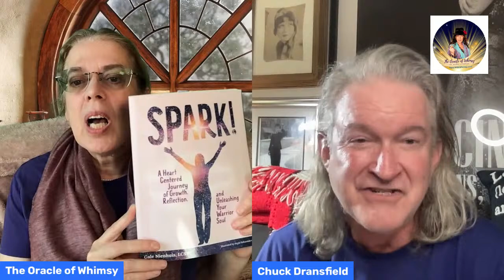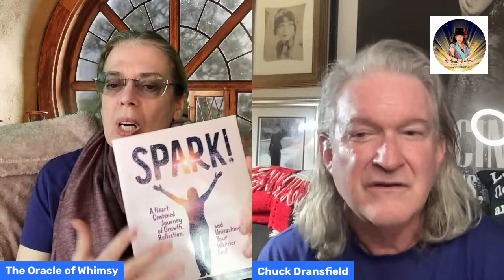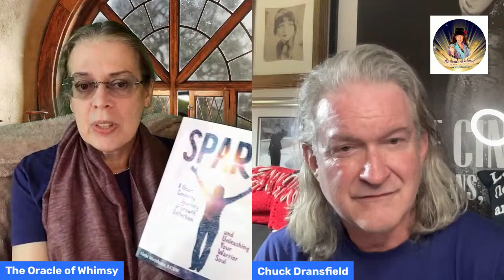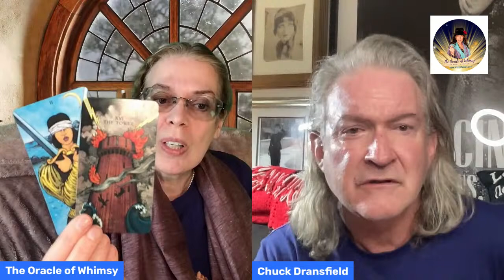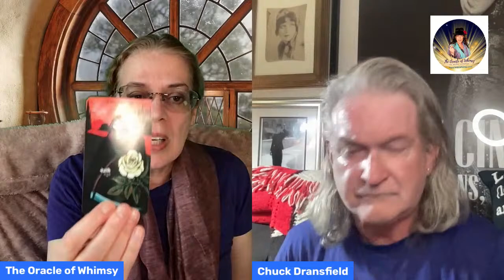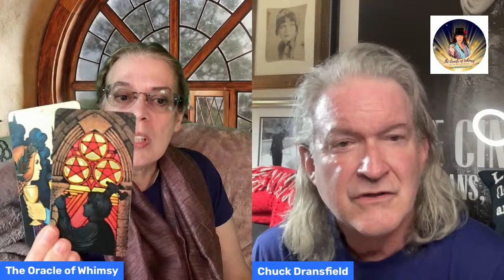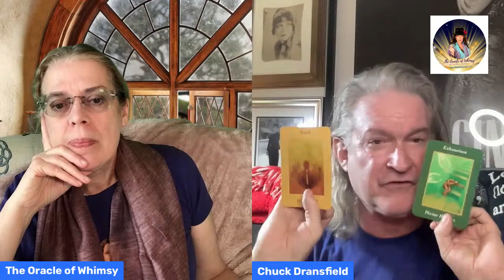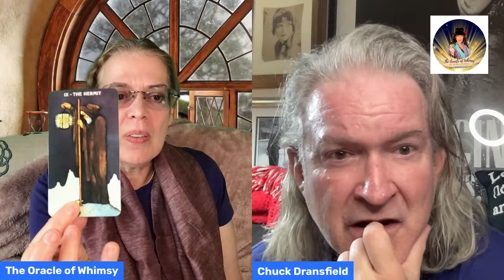Taco Twos-Days with Chuck Dransfield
Time Stamps
0:00 Music Video
and Eclipse Discussion
9:49 Trump Facing Trial in NY for Stormy Daniels Case
12:30  Sean Diddy Combs accused of Drugs and Trafficking by Odi
20:00  How did the Eclipse Make you Feel?
22:00 Spark by Gail Neinhaus
23:56 The Empath's Prayer
25:44 Jury Selection For Trump Case
33:00 JFK Jr Helping Biden?
46:07 Diddy was a Client at Earthbar
47:20  Princess Catherine and William
1:04:00 The Future Congress
And now, for something completely different...tune in laugh, cry, sing, and share the love with the Oracle of Whimsy!

Also:
1819 SW 5th Ave #116